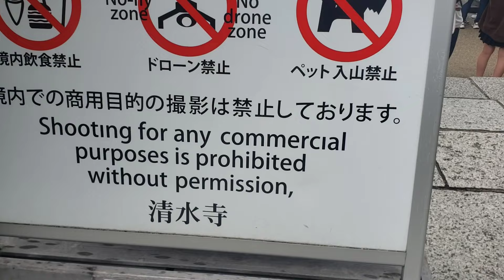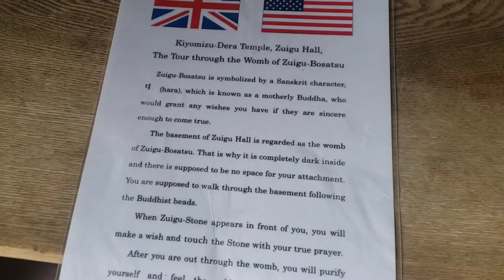Visit monastery in Japan 🇯🇵 || Kyoto buddhistmonastery